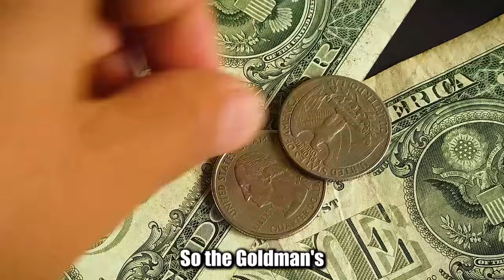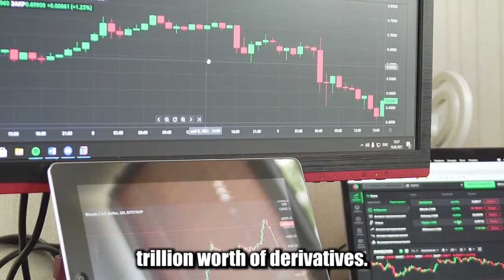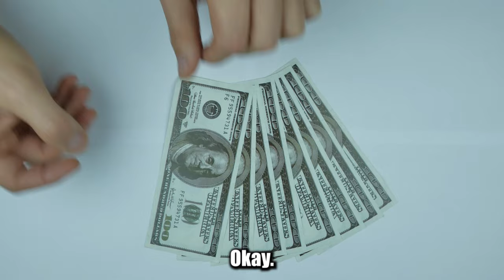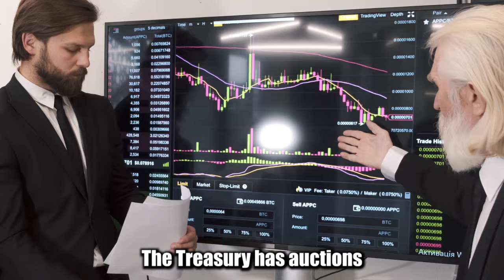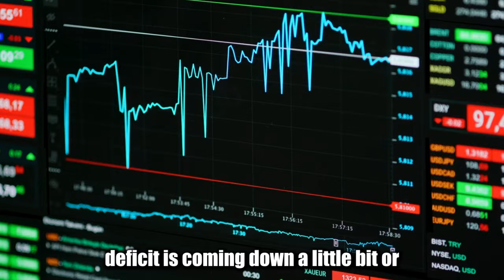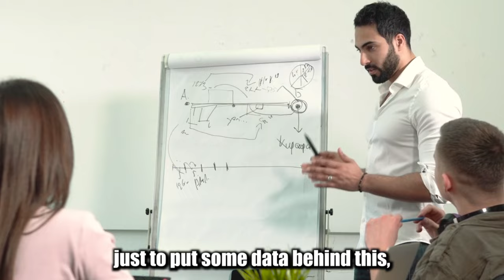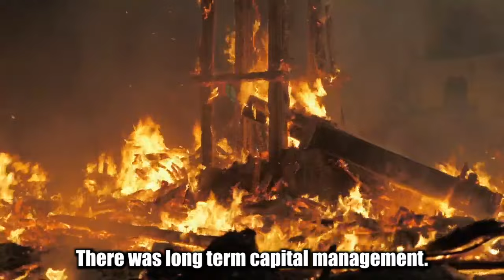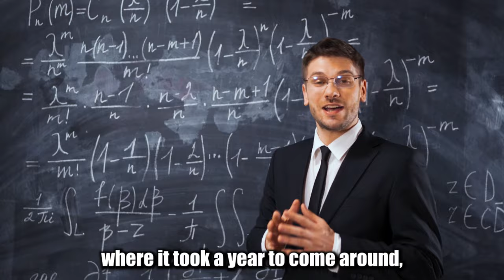2 MINS AGO! The $9 Trillion Asset That Could Bring Down The ENTIRE Banking System - Jim Rickards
Jim Rickards talks about the Dollar Shortage and the Possibility of a Liquidity Crisis. he said that we have to understand how the money system works and where real money creation comes from. and it doesn't come from the fed.